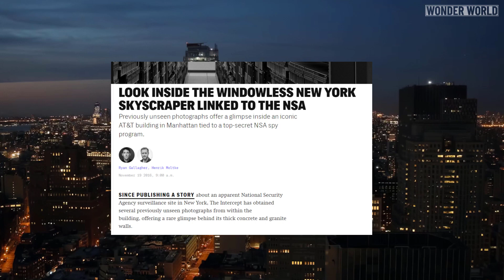Windowless Skyscraper Can Withstand a Nuclear Blast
The New York Skyscraper Built to Withstand a Nuclear Attack - Unofficially known as the AT&T Long Lines Building, located at 33 Thomas Street, NYC.

From 1974 to 1999, it served as a gargantuan telephone switchboard for AT&T’s long distance service. In its prime, it used to direct around 175 million calls per day.

The building looks like a fortress, because it was built like one. It was constructed in 1974, during the cold war period and was designed to withstand a nuclear blast, and protect the occupants from nuclear fallout.

CREDIT LINKS